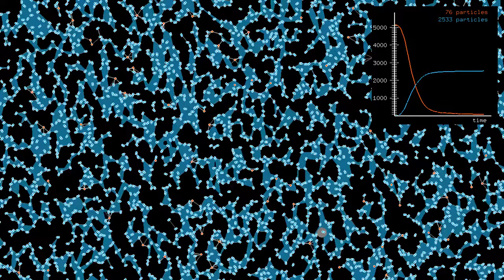An autocatalytic chemical reaction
The autocatalytic reaction illustrated in this video can be summarized by the equation "2A + B → 2B". It means that 2 molecules of type A, shown in red, can form a molecule of type B, shown in blue, but only if another molecule of type B is present. Thus the product B of the reaction serves at the same time as its catalyst. One can see that the reaction starts quite slowly, and then shows an exponential increase as more B molecules are produced, before a saturation effect comes into play.
The simulation starts with 5138 molecules of type A, and only two molecules of type B. The molecules interact via a Lennard-Jones potential. Reactions between two A molecules occur with a given probability per time step, when they are closer than a fixed distance and another B molecule is nearby. B molecules weigh as much as two A molecules, and the total momentum is conserved during a reaction.
Time lapse: 0:00
Slow motion: 0:37